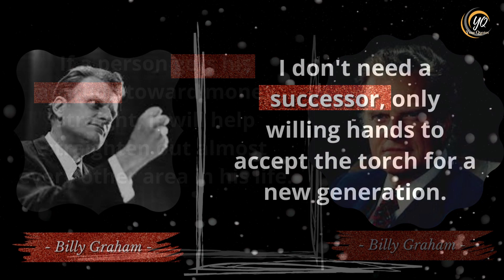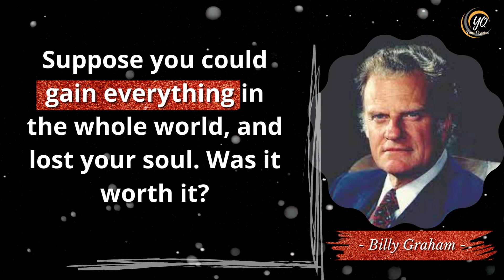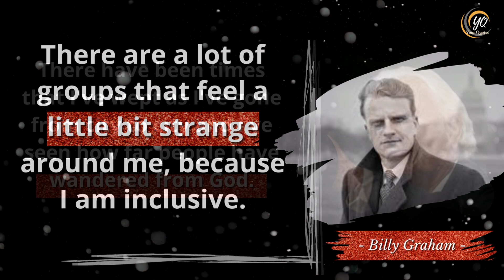Great Inspiring Quotes of Billy Graham Inspire Quotes Of All Time | Your Quotes Channel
William Franklin Graham Jr. was an American evangelist and an ordained Southern Baptist minister who became well known internationally in the late 1940s. He was a prominent evangelical Christian figure, and according to a biographer, was "among the most influential Christian leaders" of the 20th century.

Listening to his famous quotes about life will help your overall mindset and fuel your mind. His quotes really inspire us.